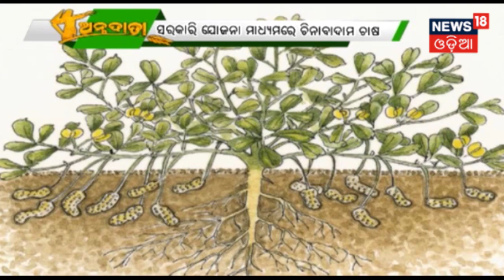Annadata | How To Make Profits From Rabbit Farming?